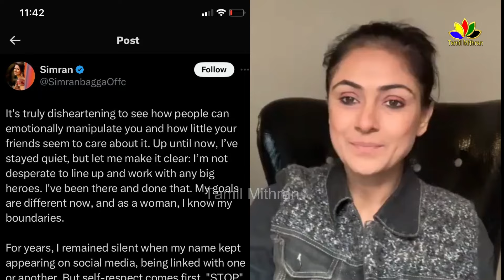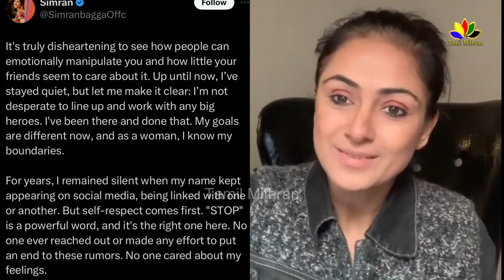Simran Angry Reply To Valaipechu | Controversy With Thalapathy Vijay - Simran | Anthanan, Bismi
Simran Angry Reply To Valaipechu | Controversy With Thalapathy Vijay - Simran | Anthanan, Bismi | thalapathy 69 Simran | Simran About vijay | Simran about valai pechu channel